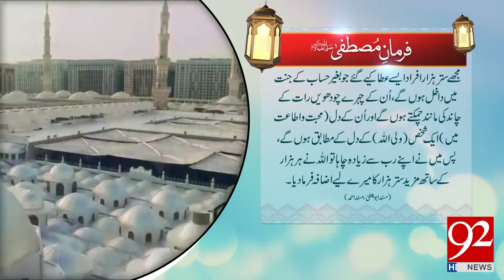Farman e Mustafa - 25 March 2018 - 92NewsHDPlus